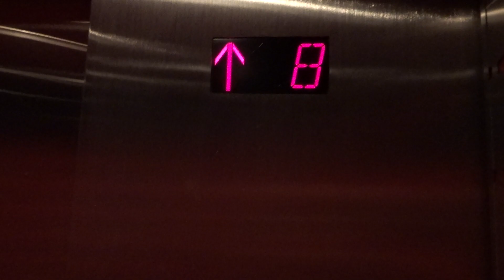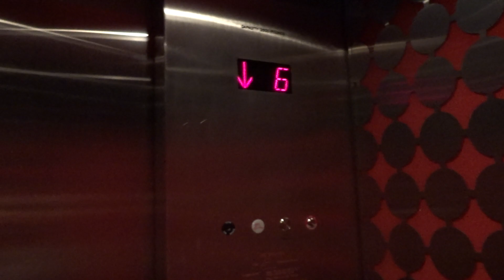Modernized Otis Elevators - MGM West Wing - Las Vegas, Nevada